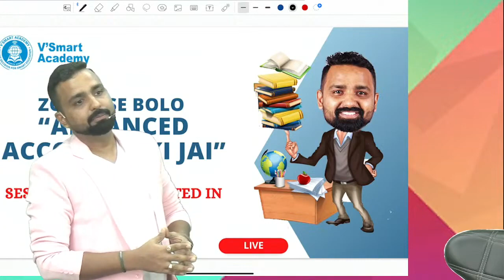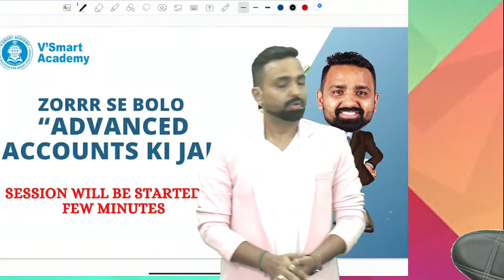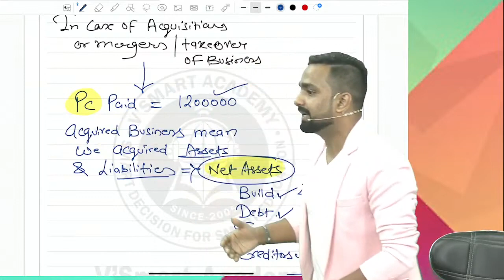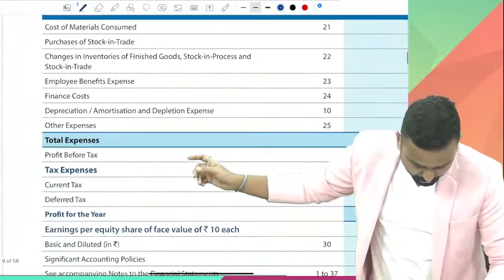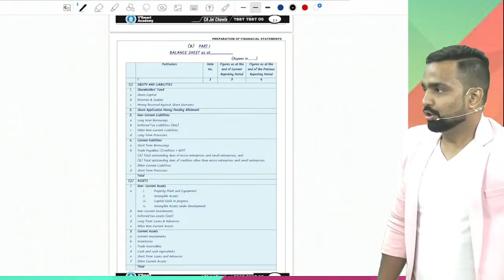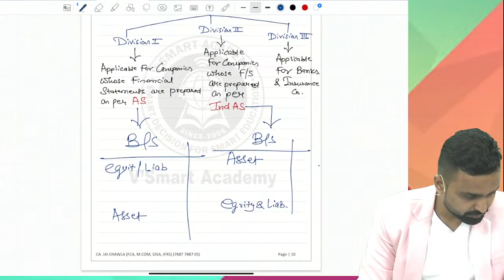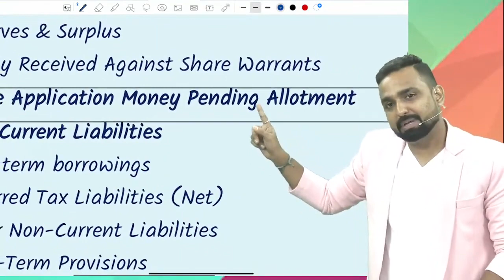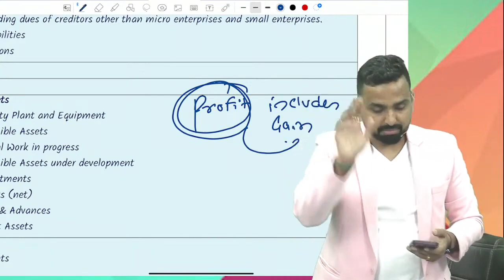Day 02 | Basics and Relevance of AS | CA Inter Adv. Accounts | ICAI New Pattern | CA Jai Chawla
Day 02 | Basics and Relevance of AS | CA Inter New Scheme Adv. Accounts  | ICAI New Pattern | CA Jai Chawla